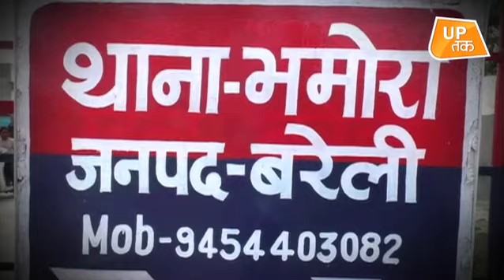मुस्लिम पुलिसवाले की शिवभक्ति!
बरेली से खूबसूरत तस्वीर सामने आई है...मुस्लिम एसओ ने सावन में शिव का  जलाभिषेक किया है..वर्षो पुरानी  परंपरा निभाने के लिया कि शिव की पूजा..